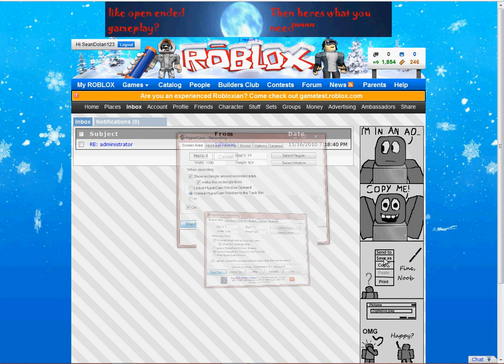i got a message from telamon a long time ago